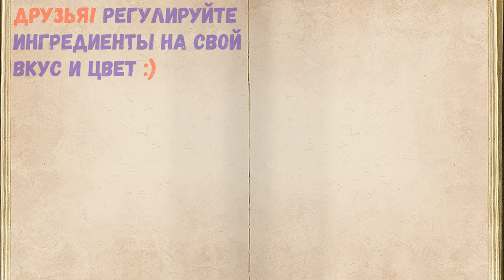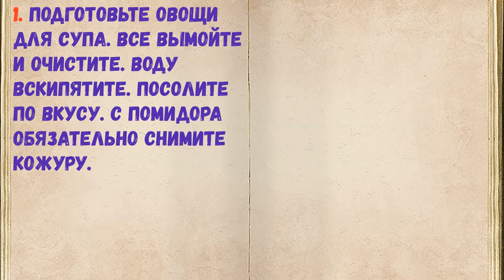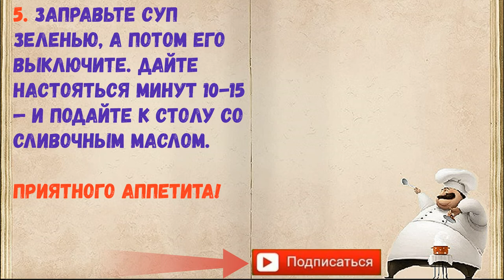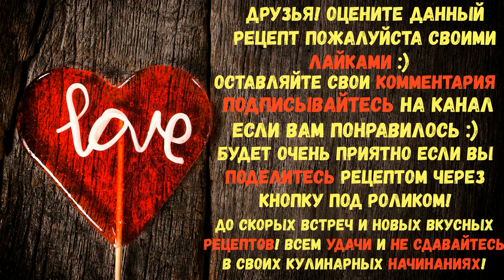Классический Овощной Суп / Книга Рецептов / Bon Appetit